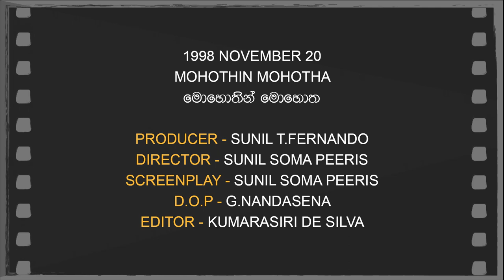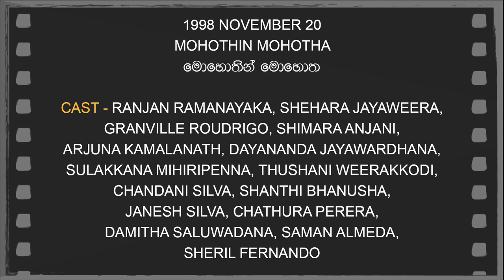Daily Movies 20 11 1998 MOHOTHIN MOHOTHA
1998 NOVEMBER 20
MOHOTHIN MOHOTHA
මොහොතින් මොහොත
PRODUCER - SUNIL T.FERNANDO
DIRECTOR - SUNIL SOMA PEERIS
SCREENPLAY -SUNIL SOMA PEERIS
D.O.P -G.NANDASENA
EDITOR -KUMARASIRI DE SILVA
LYRICS -DR.AJANTHA RANASINGHA,HEMASIRI HALPITA
PLAYBACK -MILTON MALLAWAARACHCHI,ANGELIN GUNATHILAKA
URESHA RAVIHARI
CAST-RANJAN RAMANAYAKA,SHEHARA JAYAWEERA
GRANVILLE ROUDRIGO,SHIMARA ANJANI
ARJUNA KAMALANATH,DAYANANDA JAYAWARDHANA,
SULAKKANA MIHIRIPENNA, THUSHANI WEERAKKODI
CHANDANI SILVA,SHANTHI BHANUSHA
JANESH SILVA,CHATHURA PERERA
DAMITHA SALUWADANA,SAMAN ALMEDA
SHERIL FERNANDO